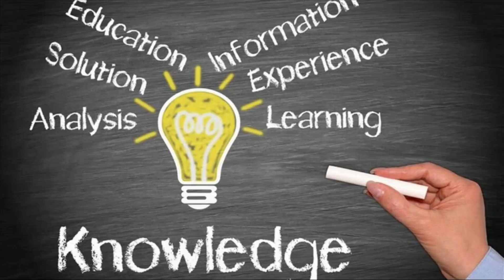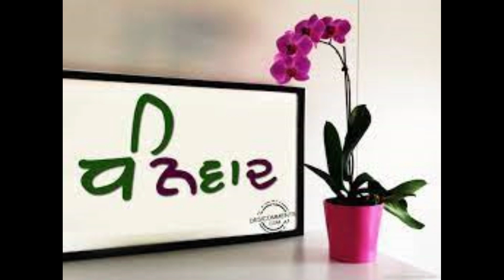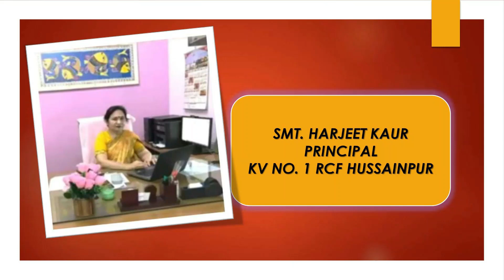Virtual Grandparents Day Celebration 2021- KV-1 RCF Hussainpur, Kapurthala